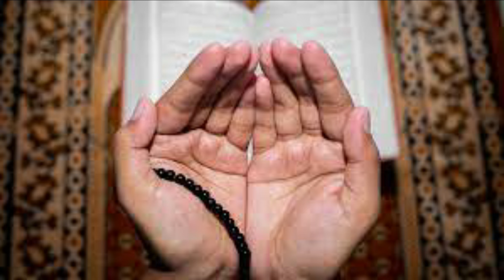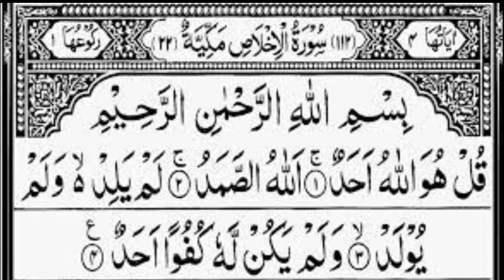Amal to Become Wealthy | Powerful Wazifa to Increase Money | Ubqari Wazaif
@worldofislamicsolution2807 In this video amal of surah Ikhlas 300 times is explained to become wealthy.